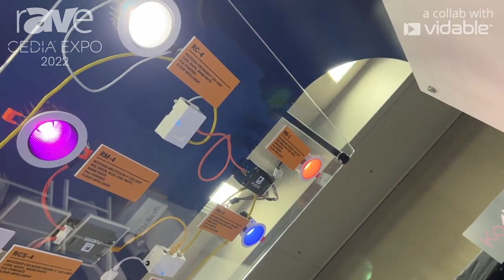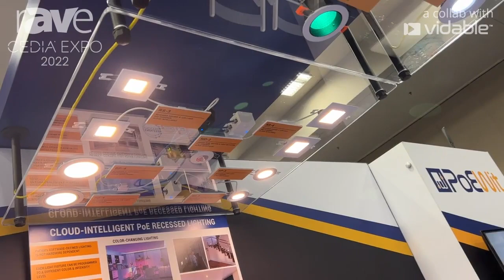CEDIA Expo 2022: New PoEWit Tunable Color / Tunable White PoE Lighting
Available now RGBW tunable color and tunable white PoE recessed lights cloud connected and controlled through the FREE PoEWit app. Compatible with Crestron, Control 4 and URC automation systems.